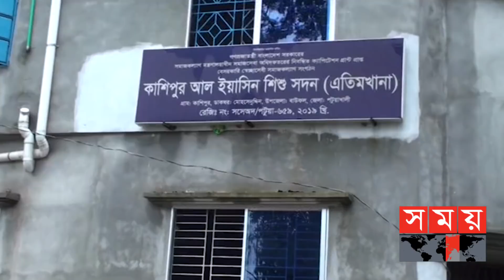শিশুকে হাসপাতালে না নিয়ে খাওয়ানো হয় ঘুমের ওষুধ | Patuakhali News | Somoy TV